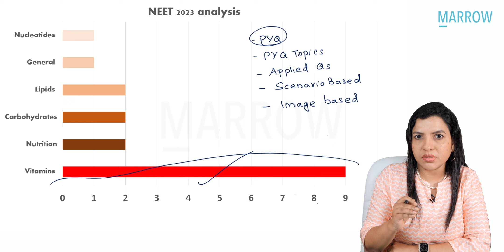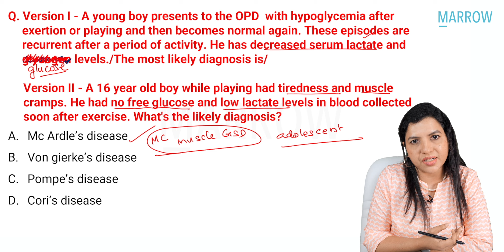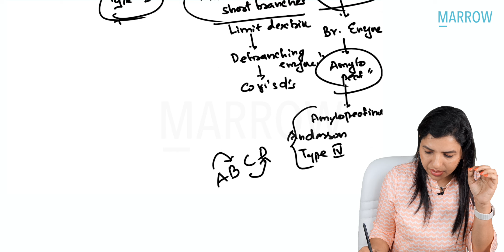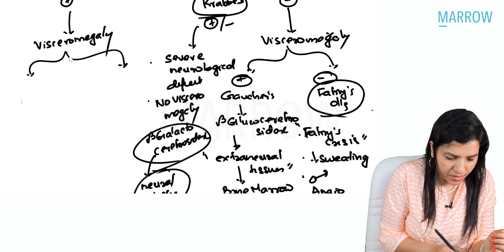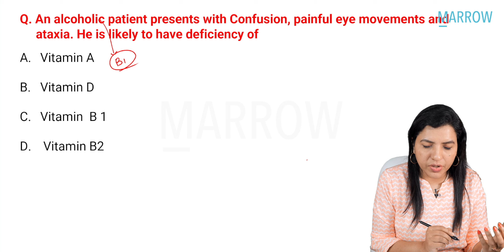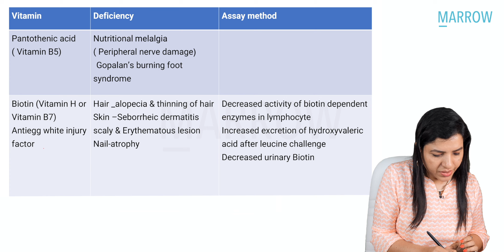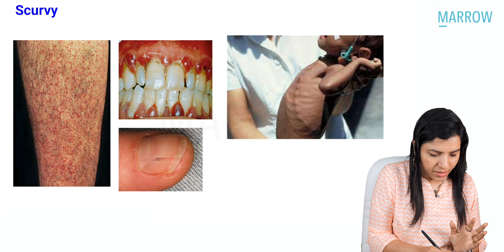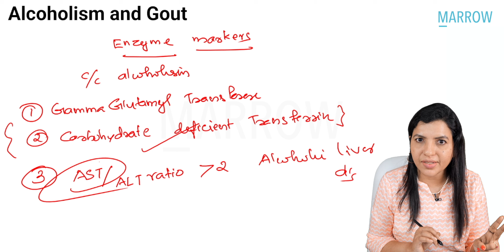Exam Recall Series (NEET-PG '23) - Biochemistry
Sessions on 04/04/2023:
1. Ophthalmology NEET-PG '23 Recall - 6 PM

Sessions on 05/04/2023:
1. Microbiology NEET-PG '23 Recall - 5:30 PM

The videos in this series are intended to help you get a head start for your preparation.